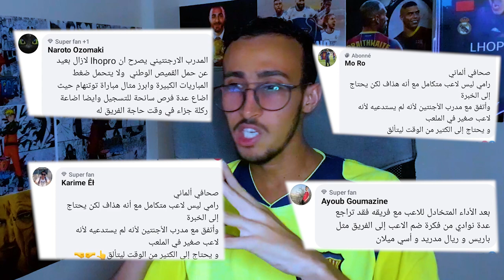مهنة لاعب #12 توديع جماهير ليفركوزن 😥💔 FIFA22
chokran drari 3la support ta3kom ❤
لدعم القناة :